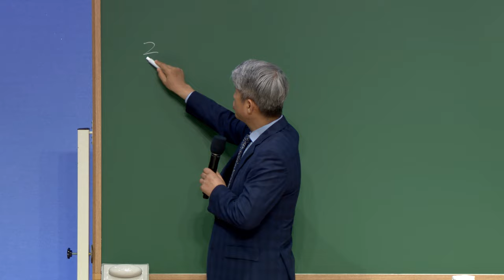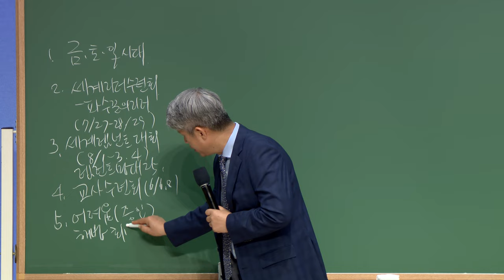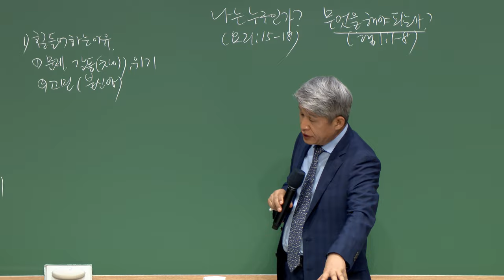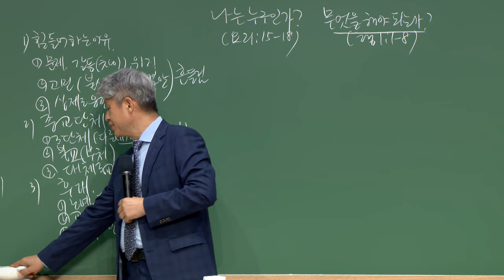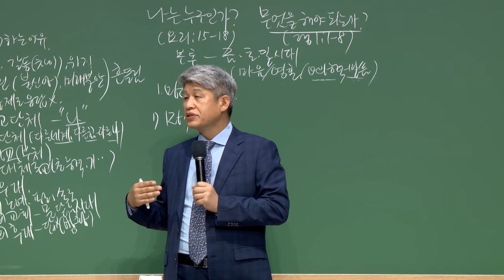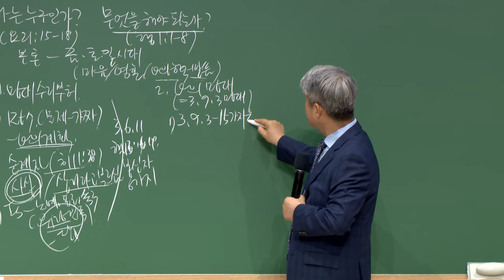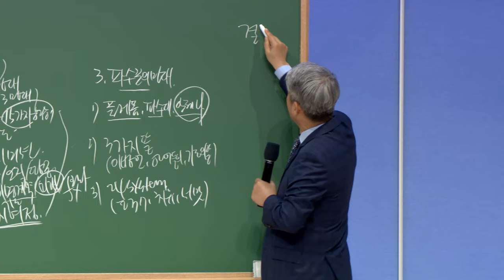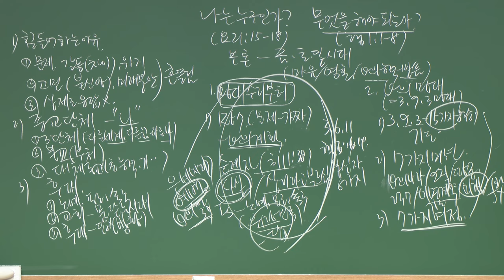20230602 대구하나교회 금요전도학교 (나는 누구인가? 무엇을 해야 하는가?, 요21:15-18 행1:8)